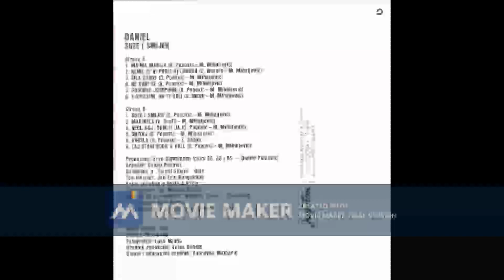DANIEL POPOVIC Snivaj 1984